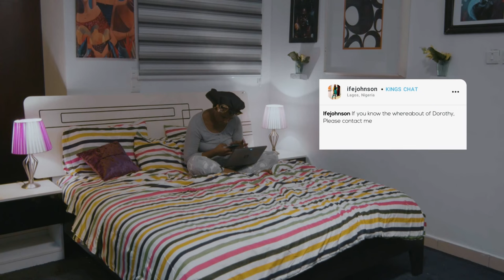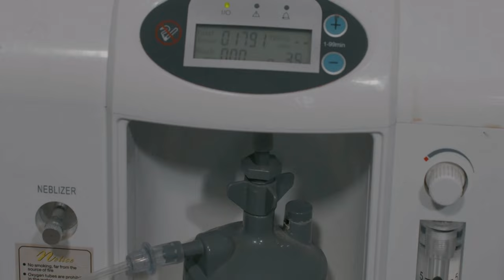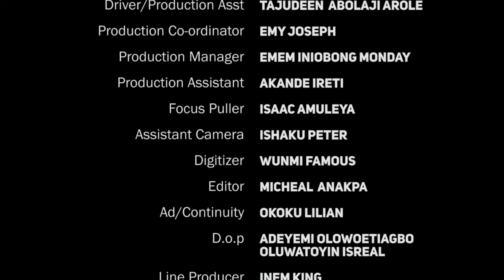The True Life Story Of This Little Prayerful Girl Will Make You Trust God&Pray Always-Nigerian Movie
Dorothy suddenly disappears from the house. Ife, her aunty, is determined to find her, even though she tries everything possible. She hires the services of a private investigator, and what she finds out is shocking.

FirstClassTV#nigerianmovies#CANADA#JAMAICA#USA#UK#TRINIDADANDTOBAGO#africannigerianlatestmovies#ruthkadiri247#mauricesamtv